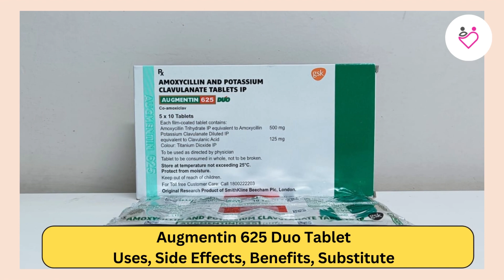Augmentin 625 Duo TabletUses, Side Effects, Benefits, Substitute